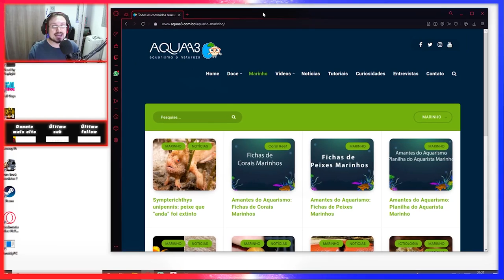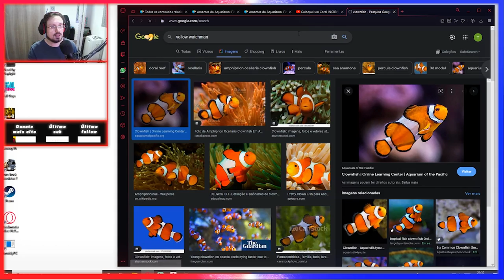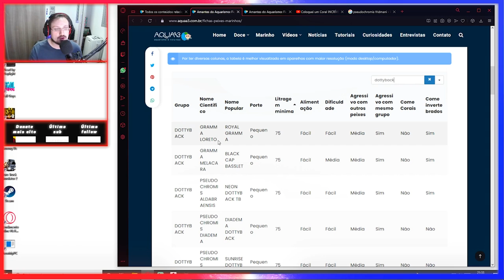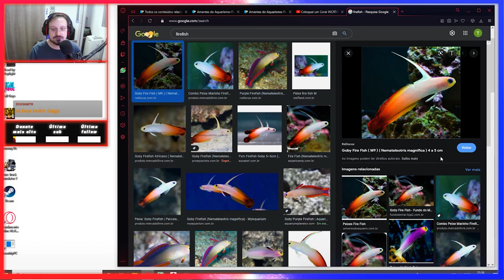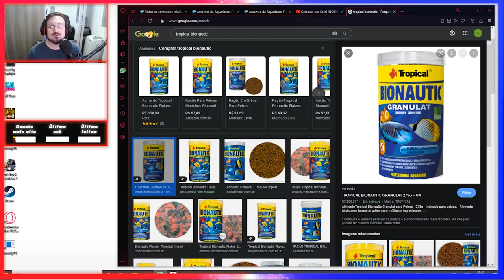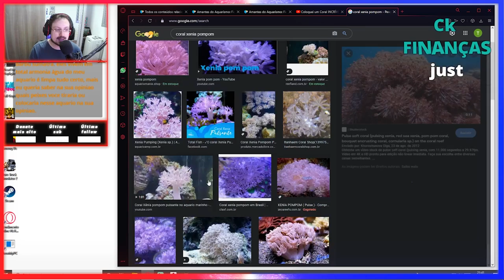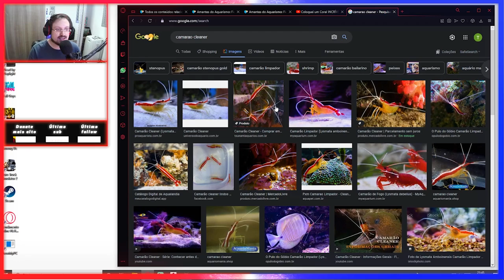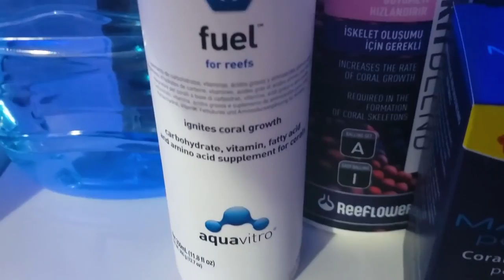Peixes para Aquário Marinho de 100 Litros!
Em mais um vídeo do quadro 'Amantes do Aquarismo Sugere', atendemos às sugestões dos inscritos para peixes, corais e outros animais para um aquário marinho de 100 litros!

Quer aprender TUDO sobre aquarismo marinho em um curso completo e gratuito? Acesse a playlist Aquário Marinho de A a Z!